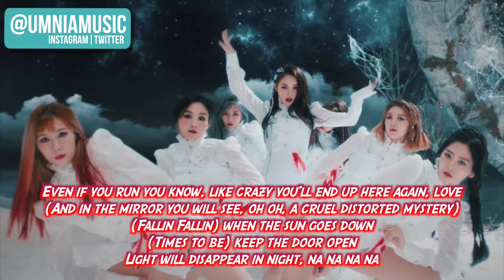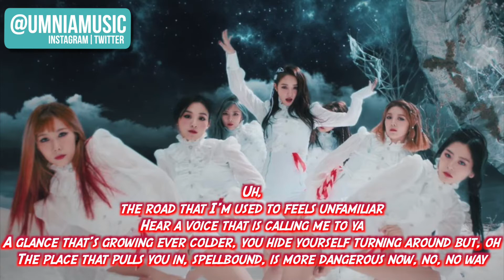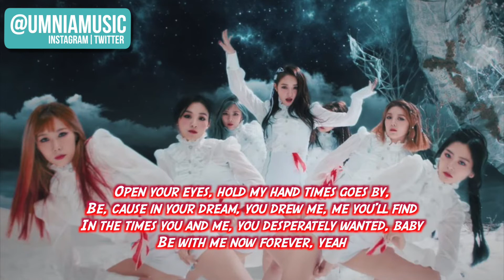(English Cover) DreamCatcher (드림캐쳐) - You and I | UMNIA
Hi! UMNIA here - I'm an independent Singer/Songwriter/Producer/Engineer and founder of Regency Square Entertainment, my very own record label! When I'm not in the studio working, I'm listening to (and covering!) the latest Kpop hits!
I hope you enjoy my channel, and stick with me for the ride!
UMNIA ❤️

I do not own the original song, but I do own my voice, the new added English Lyrics, and the Instrumental. My translations are not direct, but only influenced by the original.
Please don’t make a cover with my lyrics UNLESS YOU ASK PERMISSION!!! Thank you!

Please do NOT upload this video anywhere else, but instead please share through the YouTube link.